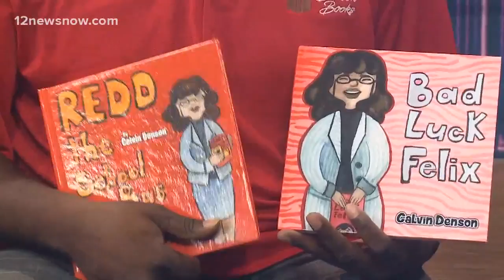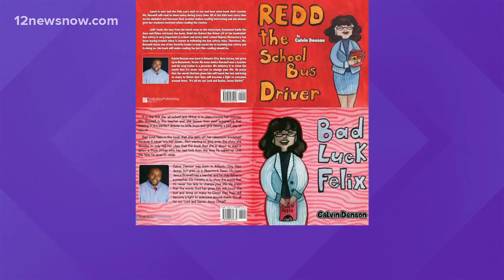Local author creates educational and entertaining books for kids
Calvin Denson writes fun books for kids from a hands-on experience.